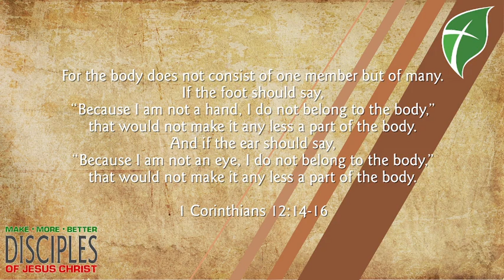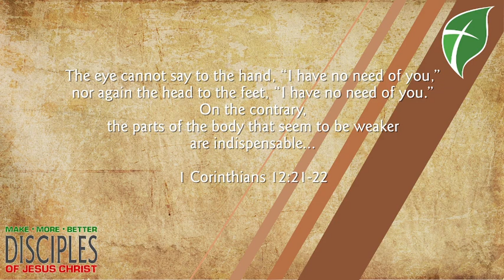October 30, 2024 Daily Update and Devotional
There are two errors that parts of the Body of Christ make, when looking at other parts of the Body. In today's devotional, Pastor House talks from 1 Corinthians 12 of the twin errors of self-deprecation and judgment of others.

PLUS there’s updates and prayer!